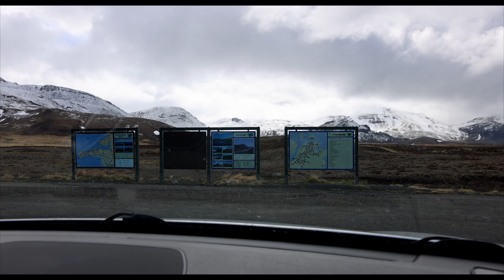LOST IN ICELAND || EP5 \ WEST ICELAND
West Iceland - one of the most beautiful part of Iceland - very recommended this area. Mid-may 2022.
EOS R5
RF 28-70
RF 14-35